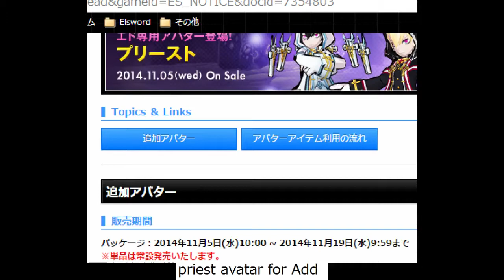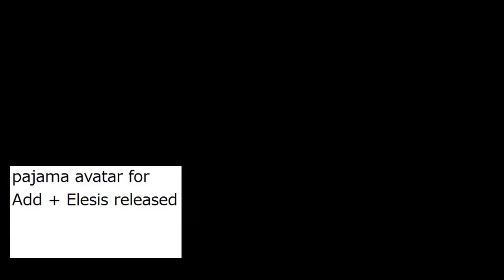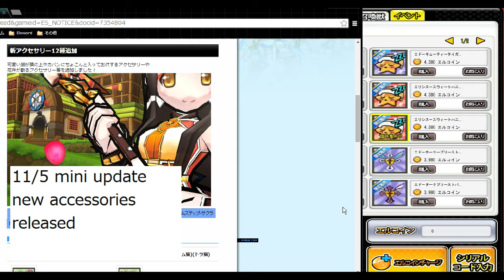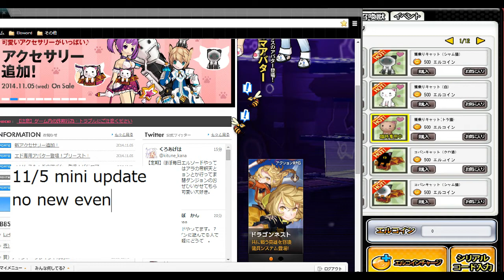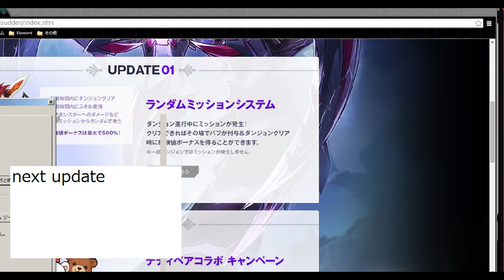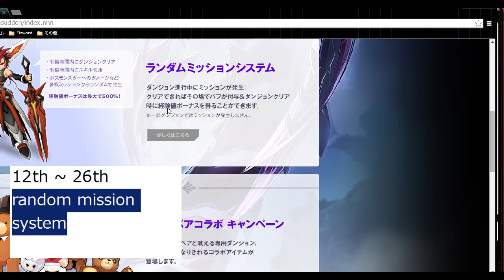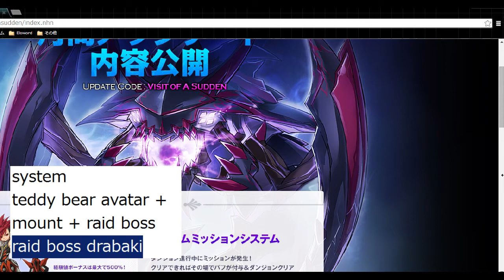[Elsword JP] 11/5 mini update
priest avatar for Add released
pajama avatar for Add and Elesis released
new accessories released